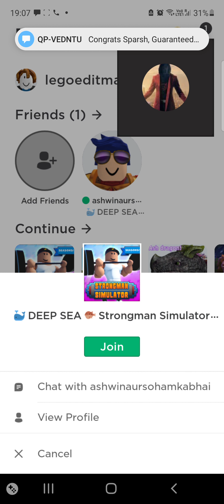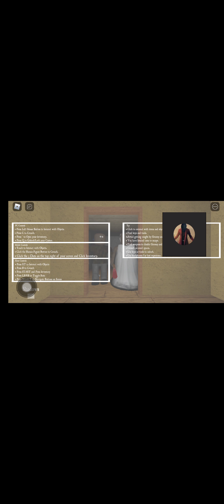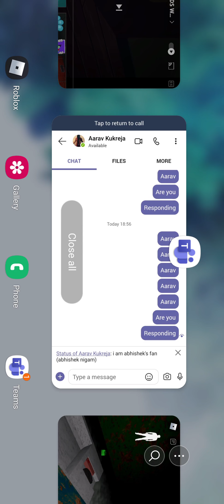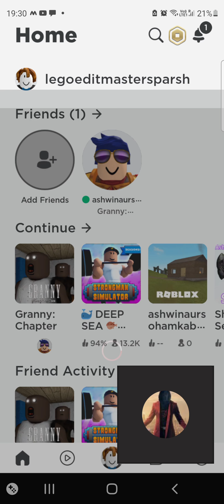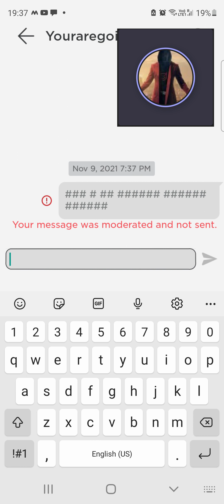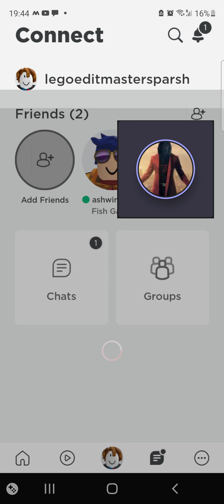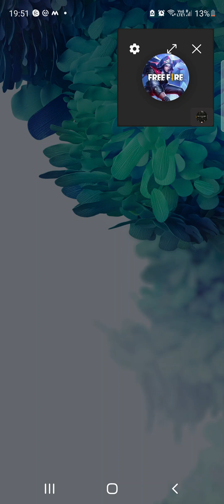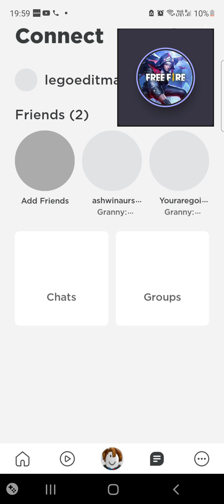roblox smp granny I beat the game baot escape with aarav and ashvin